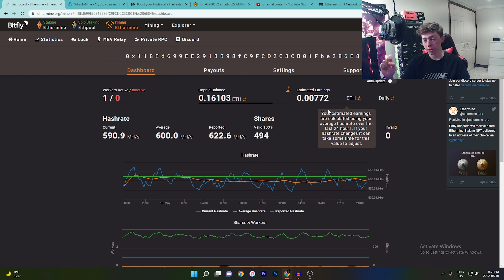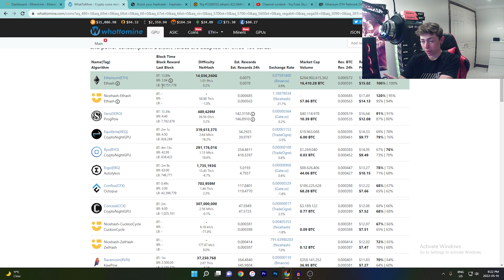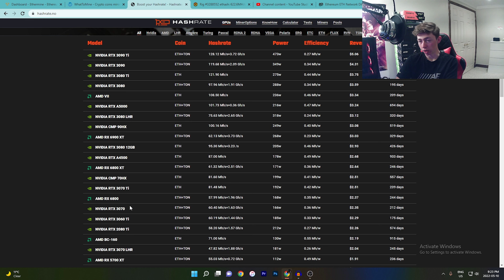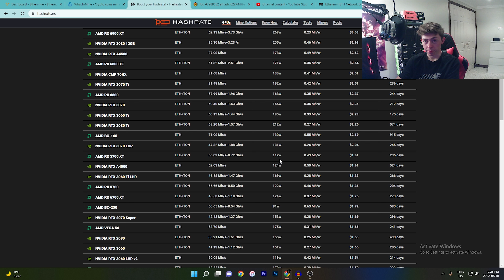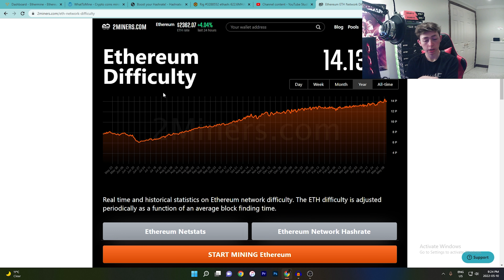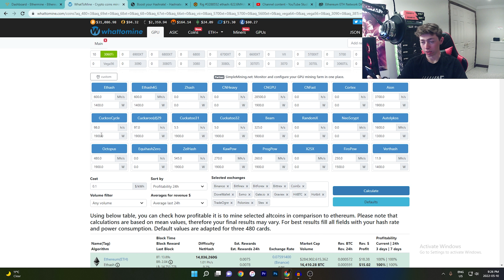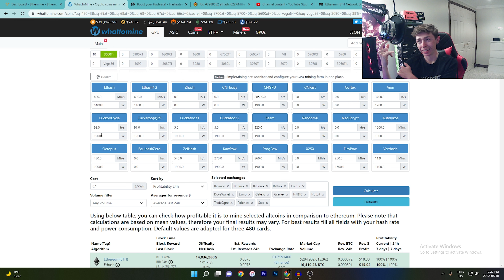Crypto Mining Profitability CRASH...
Hey everyone, it's Zeke and in this video I talk about how the recent crypto tank (Out of many this year) has caused a mining profitability crash.